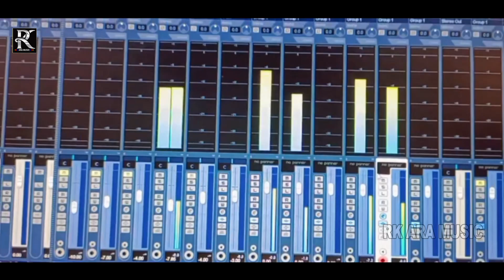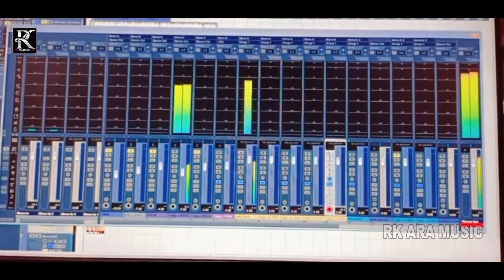Rishabh_pant ke bachai a mai || Dharmendar Chauhan || ऋषभ पंत के बचाई ए माई || (RK ARA MUSIC)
⭕Audio/Video Credits :-

👉Feat -
👉Album - Rishabh pant ke bachai a mai
👉Song - Rishabh pant ke bachai a mai
👉Singer - Dharmendar Chauhan
👉Lyrics - Krishna pradeshi
👉Music  - Ranu Radhe Yadav,Pritam singh
👉Recording - Radhe recording Studio,ara
👉Poster
👉Digital -  LOCDHUN
👉Managed By - RR YADAV
👉Label - RK ARA MUSIC

 👉Trade Enquiry -
👉Company - RK ARA MUSIC

👉 Digital Partner - LOCDHUN

⭕Connect with RK ARA MUSIC : - 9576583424 only whatsapp massege